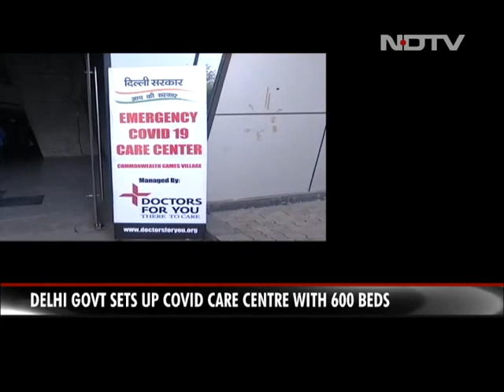Delhi's Commonwealth Games Stadium Turned To Covid Centre With 600 Beds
A COVID-19 care centre with 600 beds has been set up at the Commonwealth Games stadium in Delhi amid a surge in coronavirus cases. The nation capital has logged more than 87,000 infections since the beginning of the pandemic, the highest in India after Maharashtra and Tamil Nadu.